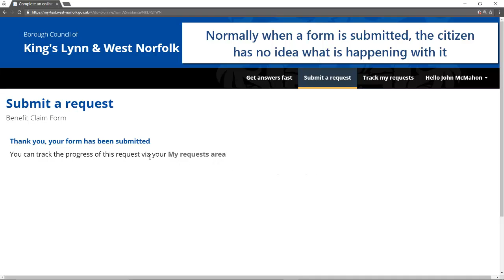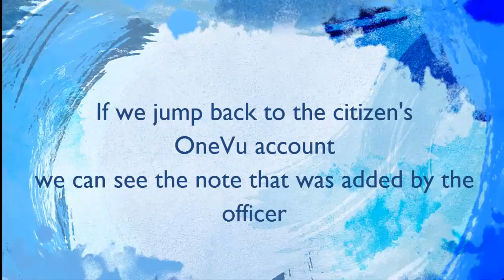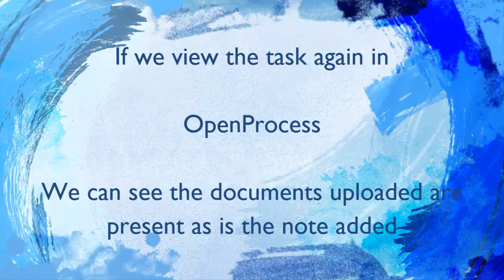OpenProcess - Enable Real Time Tracking & Digital Info Requests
This video illustrates the interplay between IEG4's next gen workflow engine OpenProcess and IEG4's citizen account service OneVu.

The two working in harmony allow citizens to track the progress of requests they make online. As well as the ability for Council staff to make requests and receive information/documents entirely online in real time.